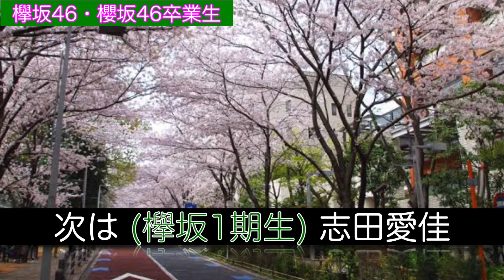【坂道メンバー記憶】「坂道100%」(重音テトが「勇気100%」で卒業生含む乃木坂・櫻坂・日向坂のメンバー名を歌います。)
構想から半年。ようやく念願だった記憶系の動画を作ることができました。
坂道(乃木坂・櫻坂・欅坂・日向坂・けやき坂)の卒業生含む全メンバーを勇気100%に乗せて重音テトが歌う動画です。
今回は初めてUTAUというソフトを使って重音テトに歌わせてみました。

※基本的にメンバー名は名字のみで歌っていますが同一グループ内に同姓メンバーがいる場合、名字ではなく名前で歌っています。
(例：乃木坂の伊藤純奈と伊藤理々杏→伊藤純奈は「純奈」、伊藤理々杏は「理々杏」)

※長濱ねるに関しては欅坂46(現櫻坂46)・けやき坂46(現日向坂46)にて兼任していたことに伴いエケペディアの櫻坂46メンバー一覧・日向坂46メンバー一覧それぞれに元メンバーとして記載がありますので二回歌わせています。

是非坂道メンバーの記憶にお役立て下さい。

メンバープロフィール画像及びメンバーの歌う順番についてはエケペディアを参考・引用しております。
また背景は各グループの名前の由来になった坂の画像をGoogle画像から拝借しております。
(乃木坂→乃木坂、櫻坂→六本木さくら坂、日向坂→日向坂)

〈歌う順番〉
乃木坂現役生→乃木坂卒業生→櫻坂現役生→欅坂・櫻坂卒業生→日向坂現役生→けやき坂・日向坂卒業生の順番で歌います。